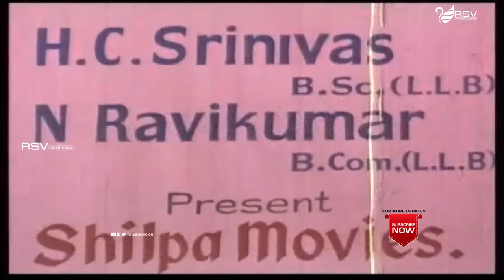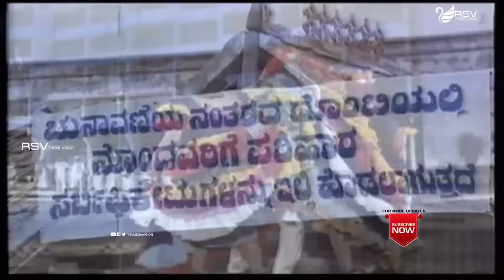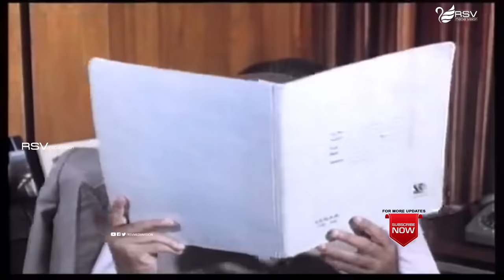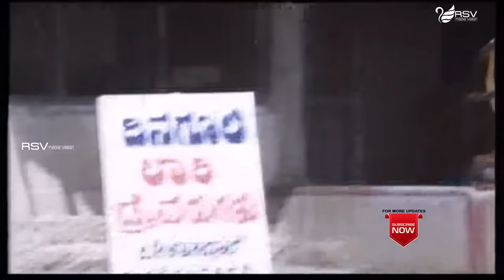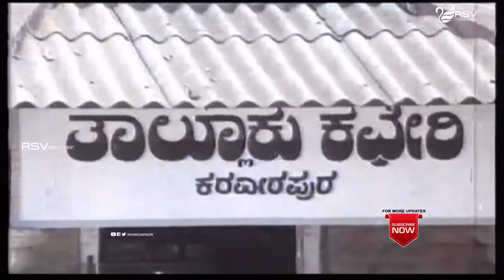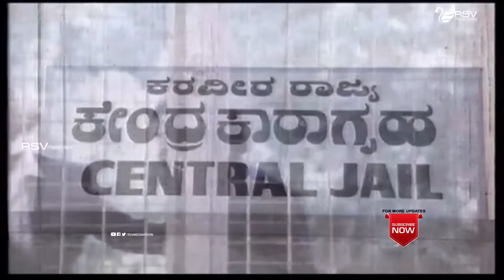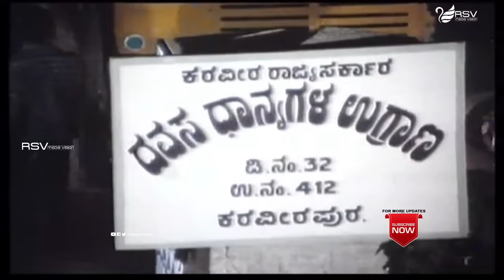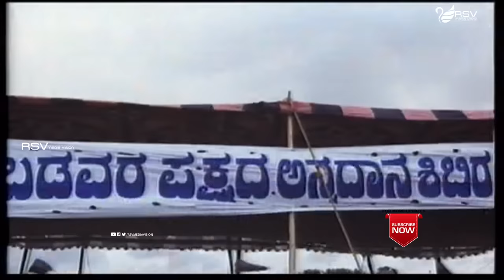Praja Prabhuthva | Full Movie | Ambarish | Mahalakshmi | Political Movie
Watch  Ambarish and  Mahalakshmi playing lead role from the film Praja Prabhuthva .
ಅಂಬರೀಶ್ (ಮಳವಳ್ಳಿ ಹುಚ್ಚೇಗೌಡ ಅಮರನಾಥ್) (29 ಮೇ 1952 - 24 ನವೆಂಬರ್ 2018)[೧] ಭಾರತೀಯ ಚಲನಚಿತ್ರ ನಟ ಮತ್ತು ಕರ್ನಾಟಕ ರಾಜ್ಯದ ಒಬ್ಬ ರಾಜಕಾರಣಿಯಾಗಿದ್ದರು. ಪುಟ್ಟಣ್ಣ ಕಣಗಾಲ್ ಅವರ ರಾಷ್ಟ್ರೀಯ ಪ್ರಶಸ್ತಿ ವಿಜೇತ ಚಿತ್ರ ನಾಗರಹಾವು (1972) ನಲ್ಲಿ ಚೊಚ್ಚಲ ನಟನೆಯ ನಂತರ, ಅವರ ನಟನಾ ವೃತ್ತಿಯು ಕನ್ನಡ ಚಿತ್ರಗಳಲ್ಲಿ ಖಳ ನಟ ಮತ್ತು ಪೋಷಕ ಪಾತ್ರಗಳನ್ನು ಚಿತ್ರಿಸುವ ಒಂದು ಸಂಕ್ಷಿಪ್ತ ಹಂತದೊಂದಿಗೆ ಪ್ರಾರಂಭವಾಯಿತು. ವಾಣಿಜ್ಯಿಕವಾಗಿ ಯಶಸ್ಸು ಗಳಿಸಿದ ಅನೇಕ ಚಿತ್ರಗಳಲ್ಲಿ ಸ್ವತಃ ಪ್ರಮುಖ ಖಳನಟನಾಗಿ ಸ್ಥಾಪನೆಗೊಂಡ ನಂತರ, ಅನೇಕ ಸಿನೆಮಾಗಳಲ್ಲಿ ನಾಯಕನಟನಾಗಿ ನಟಿಸಿದರು. ರೆಬೆಲ್ ಸ್ಟಾರ್, ಮಂಡ್ಯದ ಗಂಡು ಎಂಬ ಉಪನಾಮವನ್ನು ಗಳಿಸಿದರು.
ಕನ್ನಡ ಚಲನಚಿತ್ರ ರಂಗಕ್ಕೆ ೧೯೭೩ರಲ್ಲಿ, ಪುಟ್ಟಣ್ಣ ಕಣಗಾಲ್ ನಿರ್ದೇಶನದ "ನಾಗರಹಾವು" [೯] ಚಿತ್ರದ (ಜಲೀಲನ ಪಾತ್ರ) ಮೂಲಕ ಪಾದಾರ್ಪಣೆ ಮಾಡಿದರು. ಎಸ್.ವಿ.ರಾಜೇಂದ್ರ ಸಿಂಗ್ ಬಾಬು ನಿರ್ದೇಶಿಸಿದ ಎಚ್.ಕೆ.ಅನಂತರಾವ್ ಅವರ ಕಾದಂಬರಿ ಆಧಾರಿತ ಅಂತ ಚಿತ್ರದ ನಾಯಕನಾಗಿ ಅಭಿನಯಿಸಿದ್ದು ಇವರ ವೃತ್ತಿ ಜೀವನಕ್ಕೆ ಒಂದು ಹೊಸ ಆಯಾಮ ನೀಡಿತು. ಈ ಚಿತ್ರದಲ್ಲಿ ಅನ್ಯಾಯದ ವಿರುದ್ಧ ಸಿಡಿದೇಳುವ ಇನ್ಸ್ಪೆಕ್ಟರ್ ಸುಶೀಲ್ ಕುಮಾರ್ ಪಾತ್ರ ಇವರಿಗೆ 'ರೆಬೆಲ್ ಸ್ಟಾರ್' ಎಂಬ ಇಮೇಜು ನೀಡಿತು. ಅನಂತರ ಇವರು ನಾಯಕ, ಖಳನಾಯಕಪಾತ್ರಗಳಲ್ಲಿ ನಟಿಸಿದರು. ರಂಗನಾಯಕಿ, ಪಡುವಾರಹಳ್ಳಿ ಪಾಂಡವರು, ಮಸಣದ ಹೂವು, ಚಕ್ರವ್ಯೂಹ, ಏಳುಸುತ್ತಿನ ಕೋಟೆ, ಹೃದಯ ಹಾಡಿತು, ಸ್ನೇಹಸಂಬಂಧ, ಬ್ರಹ್ಮಾಸ್ತ್ರ, ಅಮರಜ್ಯೋತಿ ಮೊದಲಾದ ಅನೇಕ ಚಿತ್ರಗಳಲ್ಲಿ ಇವರು ನಟಿಸಿದ್ದಾರೆ. 'ಮಸಣದ ಹೂವು' ಚಿತ್ರದಲ್ಲಿನ ಇವರ ಪಾತ್ರದ ಅಭಿನಯ ಅವಿಸ್ಮರಣೀಯವಾದದ್ದು. 'ಹೃದಯ ಹಾಡಿತು' ಚಿತ್ರ ಇವರ ಚಿತ್ರರಂಗದ ಇಮೇಜನ್ನು ಬದಲಾಯಿಸಿತು. ಚಕ್ರವ್ಯೂಹ ಹಾಗೂ ಮೌನರಾಗ ಚಿತ್ರಗಳು ಇವರಿಗೆ ಜನಪ್ರಿಯತೆ ತಂದುಕೊಟ್ಟವು!. ಜೋ ಸೈಮನ್ ನಿರ್ದೇಶನದಲ್ಲಿ, ೧೯೮೯ರಲ್ಲಿ ಬಿಡುಗಡೆಯಾದ ಹಾಂಕಾಂಗ್ನಲ್ಲಿ ಏಜೆಂಟ್ ಅಮರ್ ಇವರ ನೂರನೇ ಚಿತ್ರ. ಇವರು ಇಲ್ಲಿಯವರೆಗೆ ಸುಮಾರು ೨೦೦ಕ್ಕೂ ಹೆಚ್ಚಿನ ಚಿತ್ರಗಳಲ್ಲಿ ನಟಿಸಿದ್ದಾರೆ.
Film: Praja Prabhuthva
Starcast: Ambarish, Mahalakshmi
Director: D.Rajendra Babu
Producer: M C Dayanand
Banner: Shilpashree Combines
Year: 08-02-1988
Songs:
01.  Hennina Maimaata
02.  Saptha Swara
03.  Cheluva Baalindu Hasiragide
04. Hey Praja Prabhuthva
05. Devanu Thanda Ee Anubandha
Singers: SPB, B R Chaya, Manjula Gururaj,
Lyrics:  R N Jayagopal, Shyamsundar Kulkarni